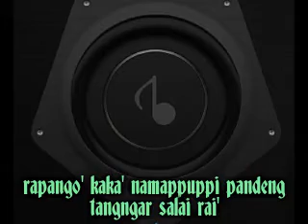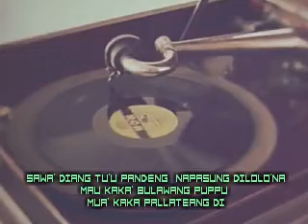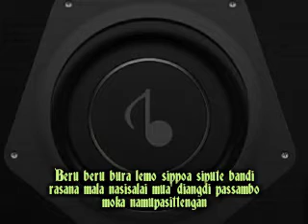Lagu MANDAR Bulawang Puppu [Pallateang] _ Lirik